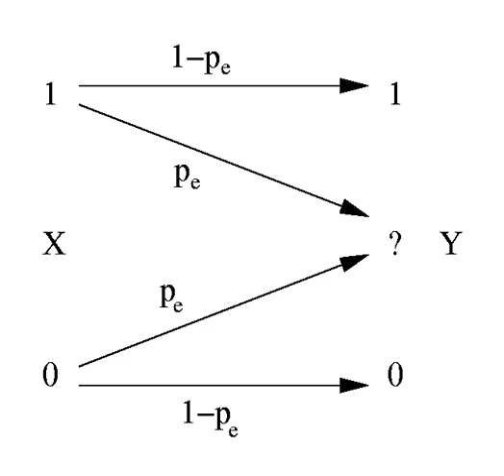Shannon–Hartley theorem | Wikipedia audio article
00:00:54 1 Statement of the theorem
00:03:03 2 Historical development
00:03:51 2.1 Nyquist rate
00:05:18 2.2 Hartley's law
00:10:06 2.3 Noisy channel coding theorem and capacity
00:14:56 3 Implications of the theorem
00:15:07 3.1 Comparison of Shannon's capacity to Hartley's law
00:17:03 4 Frequency-dependent (colored noise) case
00:19:58 5 Approximations
00:20:16 5.1 Bandwidth-limited case
00:21:41 5.2 Power-limited case
00:22:34 6 Examples
00:23:04 7 See also
00:23:20 8 Notes
00:23:52 9 References
00:24:08 10 External links
00:24:42 10−3. It leads to a maximal rate of information of 106 log2 (1 + 10−3)
00:26:25 See also

- Socrates

SUMMARY
In information theory, the Shannon–Hartley theorem tells the maximum rate at which information can be transmitted over a communications channel of a specified bandwidth in the presence of noise.  It is an application of the noisy-channel coding theorem to the archetypal case of a continuous-time analog communications channel subject to Gaussian noise. The theorem establishes Shannon's channel capacity for such a communication link, a bound on the maximum amount of error-free information per time unit that can be transmitted with a specified bandwidth in the presence of the noise interference, assuming that the signal power is bounded, and that the Gaussian noise process is characterized by a known power or power spectral density.  The law is named after Claude Shannon and Ralph Hartley.